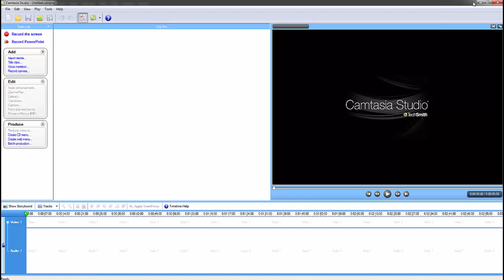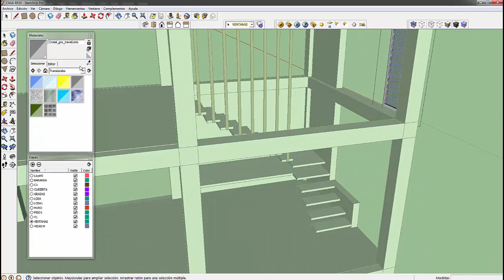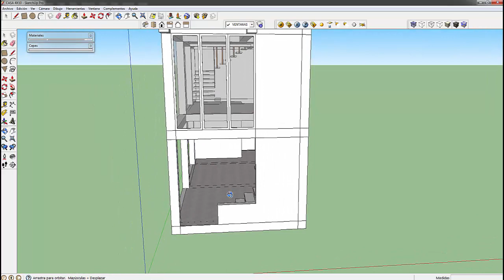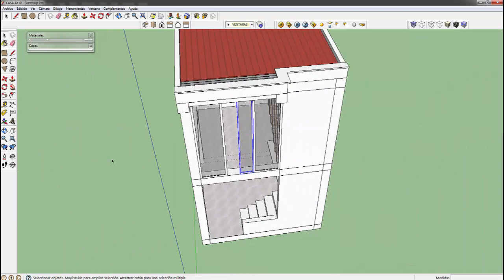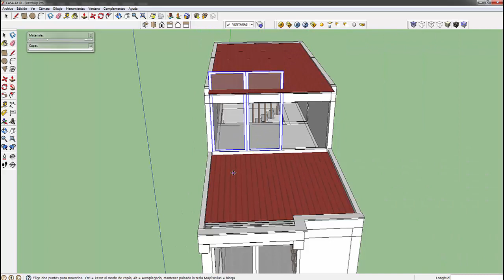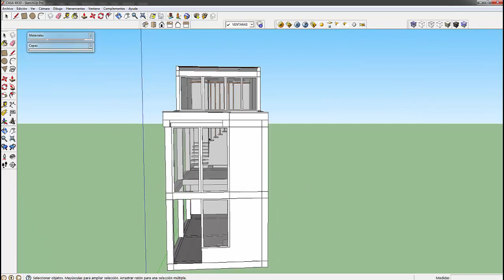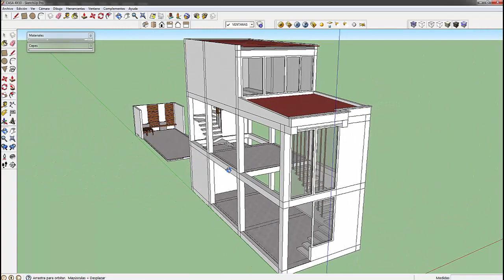TUTORIAL REALIZA TU PROPIA CASA SUPER FACIL 3D DE 4X10mts PT. 7